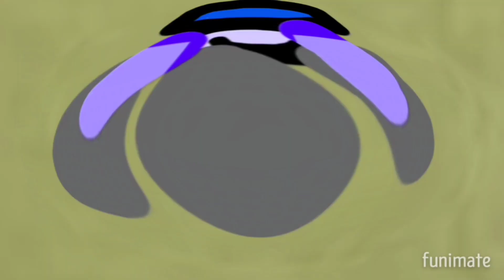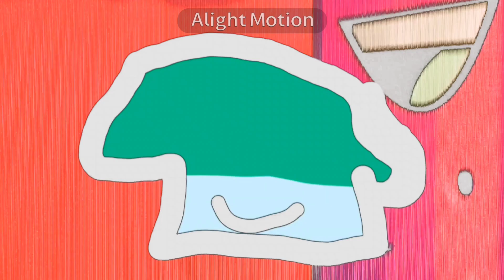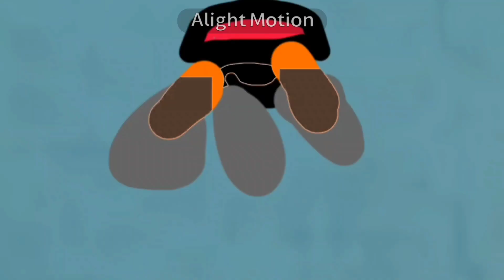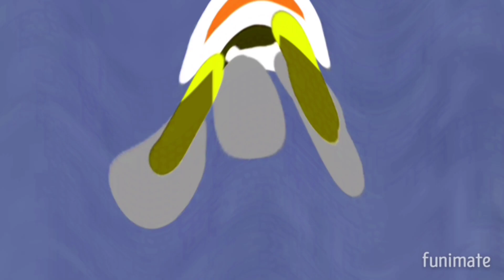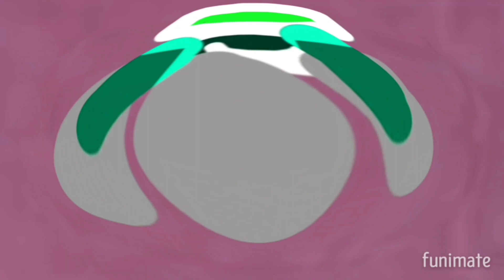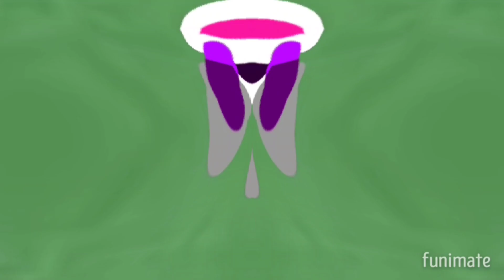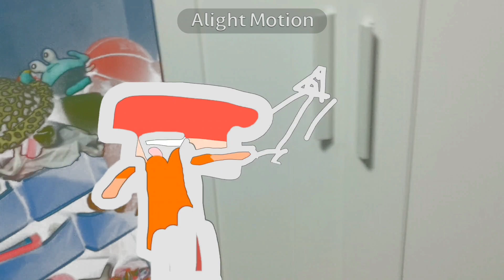(FIXED) Fungusman AB75HD AVS Effects Extended